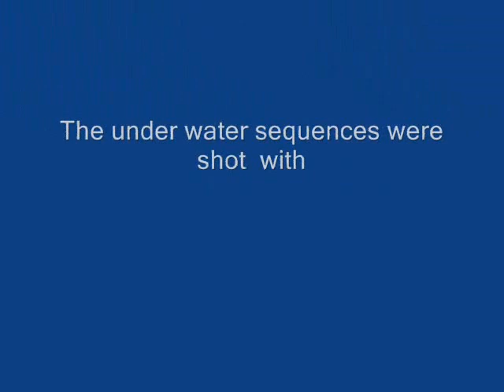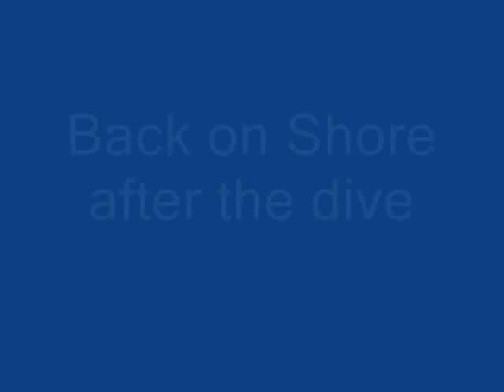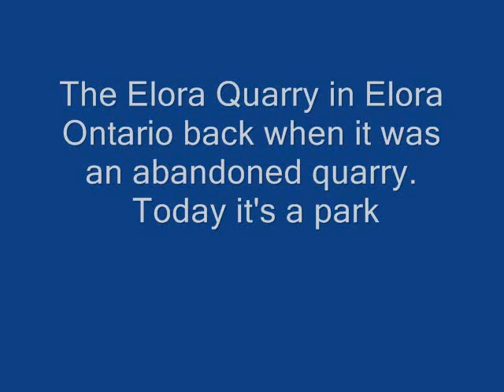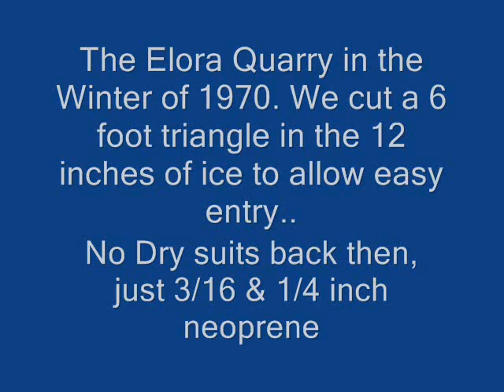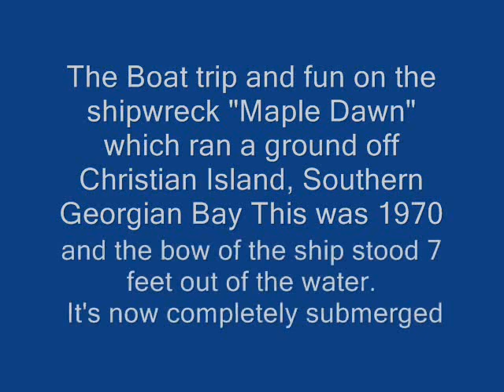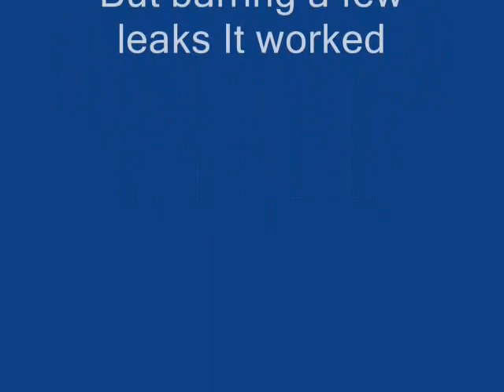Old 8mm Diving Video 1969-70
This is a pretty rough collection of old 8mm movies shot in 1969-70 and recorded in 1980 using a VHS camcorder pointed at a home movie screen. Obviously this was well before digital transfer. All sections were shot using a Keystone Turret lens 8mm Movie Camera, The Underwater sections had the same camera in a somewhat waterproof plastic box with simple controls jutting through. The sequences were shot on the Shipwreck 'Lottie Wolf' off Hope Island in Southern Georgian Bay, The Wreck 'Maple Dawn' off Christian Island also in Southern Georgian Bay. Note, that at this time the Maple Dawn's bow was sticking out of the water about 7-8 feet, and you could actually dive off it. It's now completely submerged. Other sequences were shot at the Elora Quarry both during Summer, and through the Ice in winter. At that time the Elora Quarry in Elora Ontario, was just an abandoned hole in the ground. It's now a park. Most of this was a lot of fun, and everyone was hamming it up for the camera.